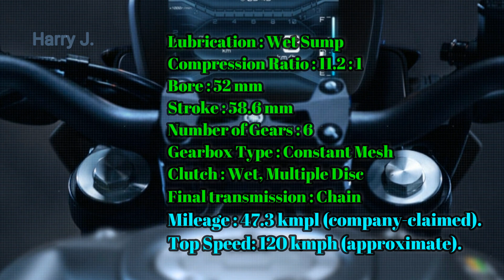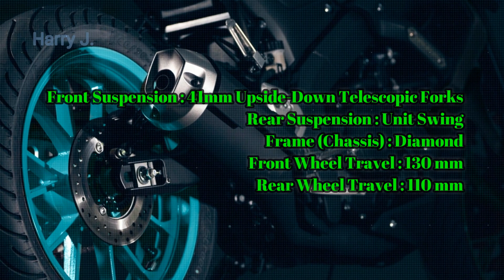2023 Yamaha MT 125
2023 Yamaha MT 125 Specs

Specification (Ficha técnica)
MSRP: 5299  € /  Indian  1,20  Lakh.
Engine Details : 124cc, Liquid-Cooled, 4-Stroke, Single Cylinder, SOHC Engine
Fuel System : Electronic Fuel Injection

Cooling : Liquid Cooling

Engine cc (Displacement) : 124 cc

Maximum Power : 14.7 HP @ 10000 rpm

Maximum Torque : 11.5 Nm @ 8000 rpm
Number of Cylinders : 1
Emission Norms : BS6-Compliant
Ignition  TCI (Transistor Controlled Igniter)
Lubrication : Wet Sump
Bore : 52 mm
Stroke : 58.6 mm

Number of Gears : 6

Gearbox Type : Constant Mesh

Clutch : Wet, Multiple Disc

Final transmission : Chain
Mileage : 47.3 kmpl (company-claimed).
Top Speed: 120 kmph (approximate).
Front Brake : 292mm Hydraulic Single Disc
Rear Brake : 220mm Hydraulic Single Disc
ABS : Yes
Front Tyre : 100/80-17 M/C 52S
Rear Tyre : 140/70-17 M/C 66S
Front Wheel : 17-inch

Rear Wheel : 17-inch
Wheel Type : Alloys

Tubeless Tyres : Yes
Alloy Wheels : Yes
Front Suspension : 41mm Upside-Down Telescopic Forks

Rear Suspension : Unit Swing

Frame (Chassis) : Diamond
Front Wheel Travel : 130 mm
Rear Wheel Travel : 110 mm